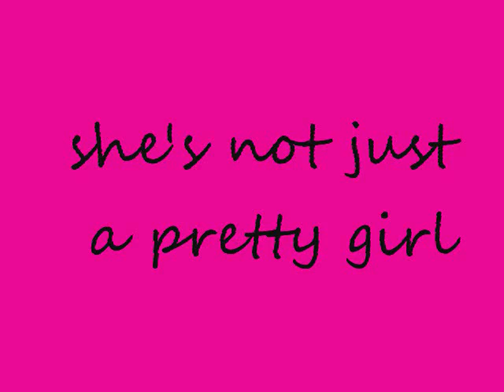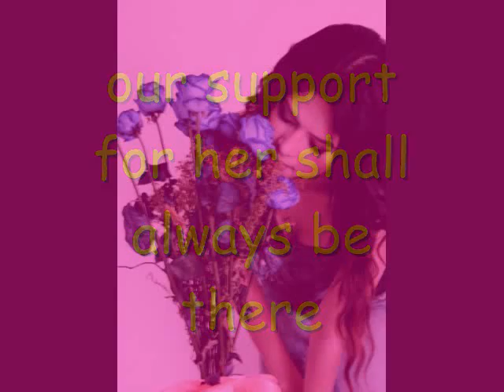jayann bautista - ms.independent